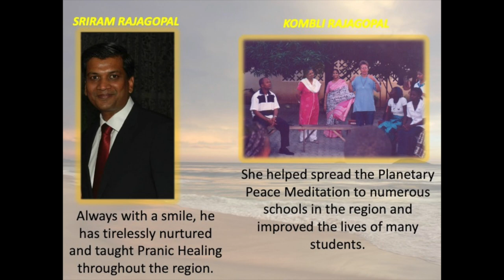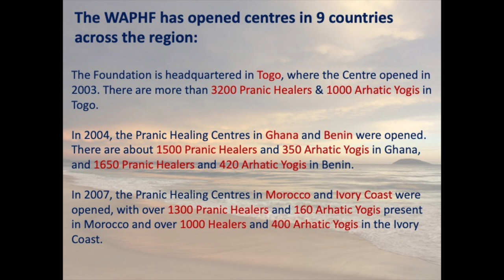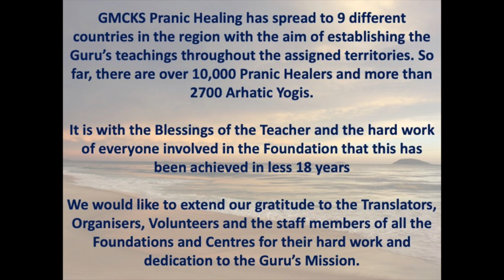World Pranic Healing 30th Anniversary - West Africa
The West African Pranic Healing Foundation was set up in Lomé in 2003.
The Foundation aims to spread the priceless teachings to urban and rural areas in the West African region.
Currently they cover 10 countries